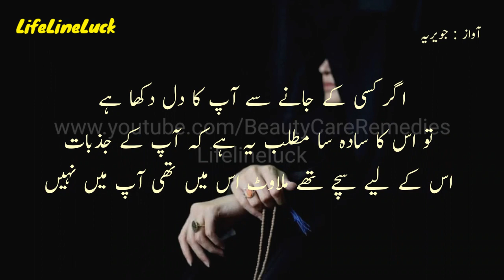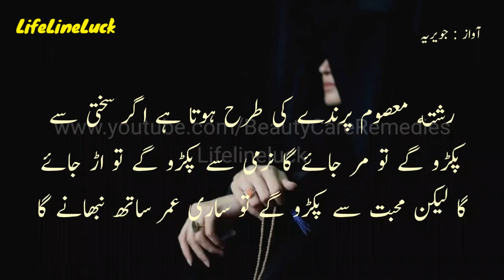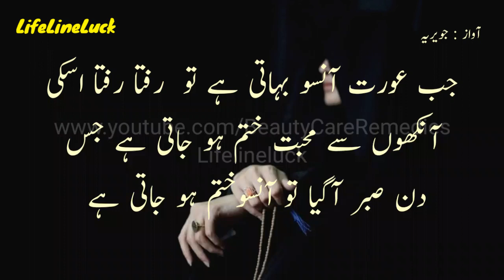Agar Kisi K Jane Se Dil Dhokta Hai Tou | Heart Touching Quotes | LifeLineLuck